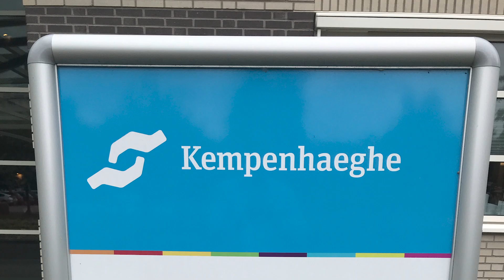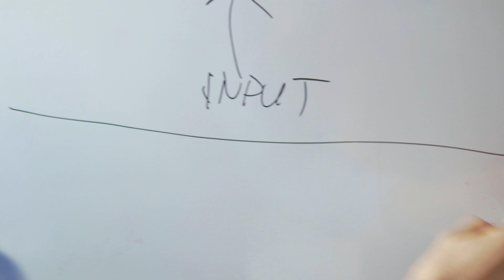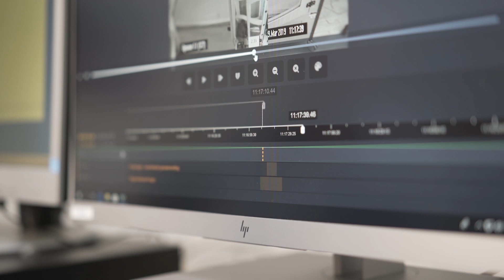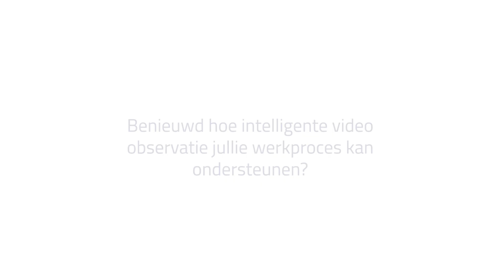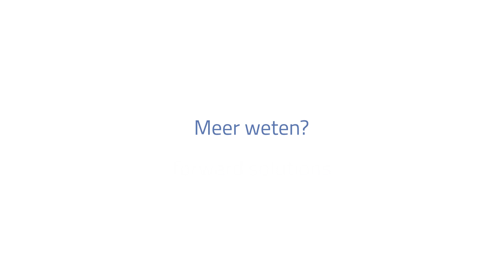Expertisecentrum Kempenhaeghe over nieuw iMAS video observatiesysteem || INTER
In deze video geven wij het woord aan Hans van Dijk (Hoofd afdeling Klinisch Fysica), Dennis van Hoek (Verpleegkundige) en Noud Heuvelmans (Medisch Technoloog) van Kempenhaeghe, het Expertisecentra in epilepsie, slaapgeneeskunde en neurologische leer- en ontwikkelingsstoornissen. Zij maken binnen Kempenhaeghe gebruik van INTER’s iMAS video observatiesysteem inclusief beeldopslag. Meer weten? Bekijk de video.